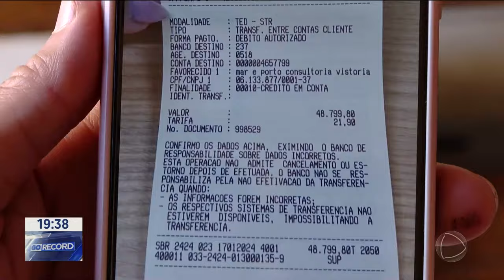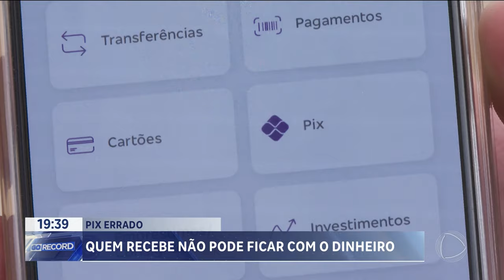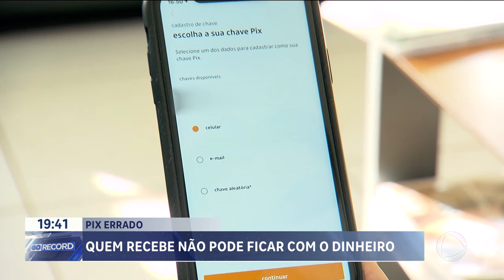PIX ERRADO: QUEM RECEBE NÃO PODE FICAR COM O DINHEIRO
NA SEMANA PASSADA, UMA EMPRESÁRIA RECEBEU UM PIX DE QUASE 50 MIL REAIS E, SE APRESSOU EM DEVOLVER O DINHEIRO. SEGUNDO ESPECIALISTAS, É EXATAMENTE ISSO QUE A PESSOA DEVE FAZER. E QUANDO É VOCÊ QUE MANDA O PIX ERRADO,  O QUE FAZER? O GOIÁS RECORD TEM DICAS PRA VOCÊ.